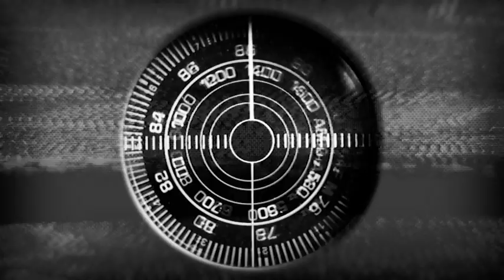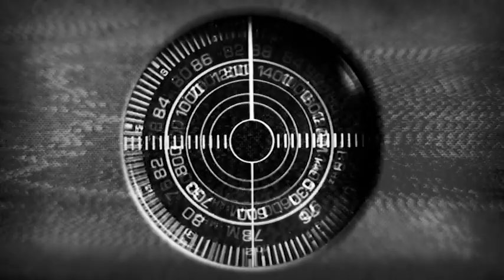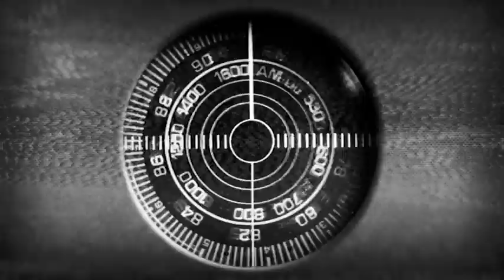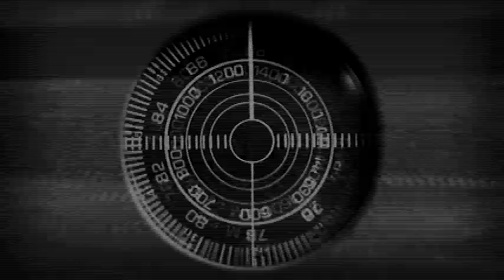X-MINUS ONE - EPISODE 2 (5-01-1955) ★ THE PARADE ★ FREE CLASSIC RADIO